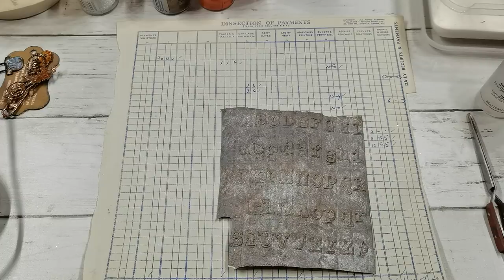Few ways how to use embossing powders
For those of you, my lovely friends, who asked about my bracelet from book pages, I made a tutorial 3 years ago for the base of the bracelet, link is here:

Eva xx